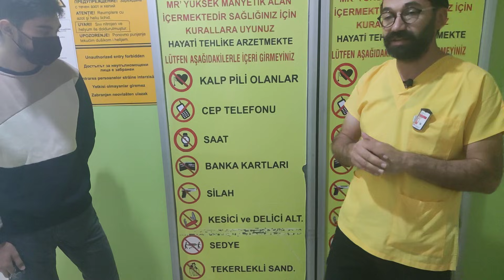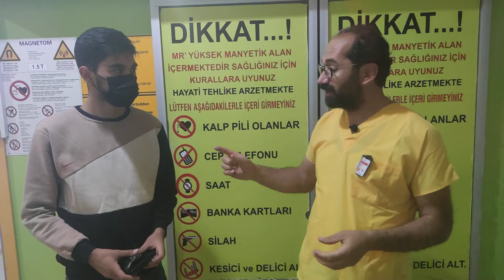Beyin MR (EMAR) nasıl çekilir? İlaçlı Beyin MR (EMAR) Nasıl Çekilir , Beyin MR kaç dakika. BRAİN MR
beyin mr nasıl çekilir, ilaçlı beyin mr nasıl çekilir, mr ilaçı zararlımı soruların cevabını bulacaksınız?